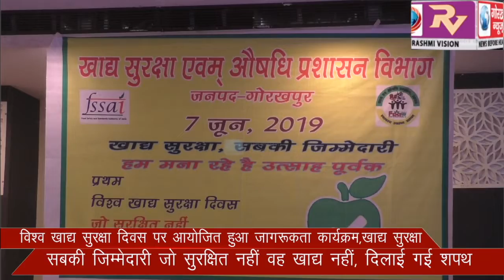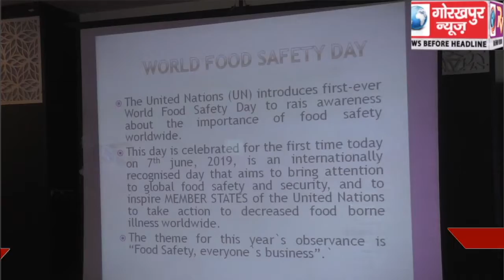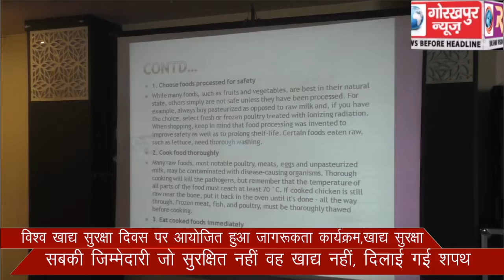विश्व खाद्य सुरक्षा दिवस पर आयोजित हुआ जागरूकता कार्यक्रम,खाद्य सुरक्षा सबकी जिम्मेदारी जो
विश्व खाद्य सुरक्षा दिवस पर आयोजित हुआ जागरूकता कार्यक्रम,खाद्य सुरक्षा सबकी जिम्मेदारी जो सुरक्षित नहीं वह खाद्य नहीं, दिलाई गई दिलाई गई